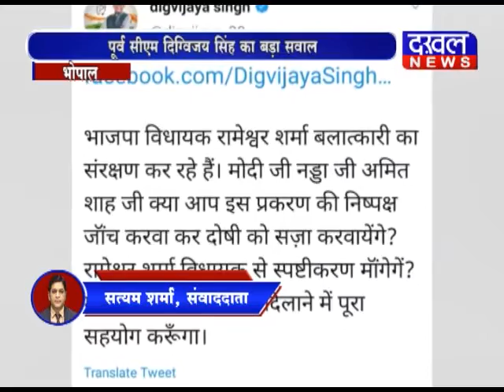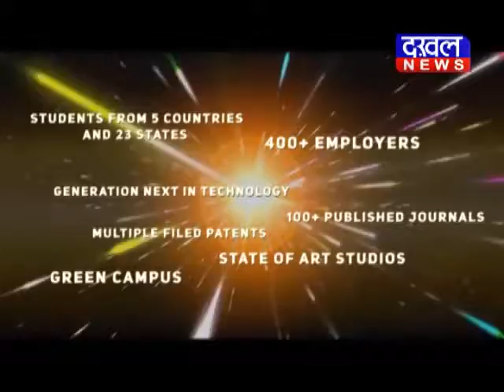भोपाल - पूर्व सीएम दिग्विजय सिंह का बड़ा सवाल दिग्विजय_सिंह नरोत्तम_मिश्रा DAKHAL NEWS//